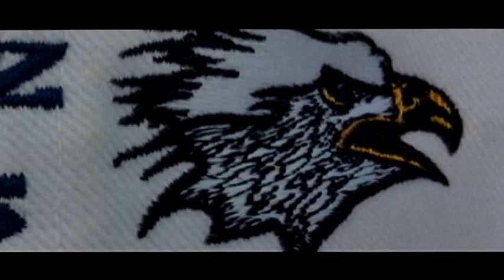2013 Netball grand final highlights